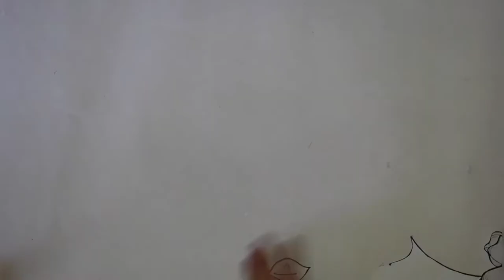Glitter Paper Wall Hanging | Easy DIY Wall Decor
This video explains how to make an easy and beautiful wall hanging made from glitter paper to decorate our houses. Design is simple yet beautiful. This can be made easily by yourself (DIY type) in a very short time.

Glitter paper, cardboard, and color papers are the material used in this design.

If you like it comment, share, and like the video.